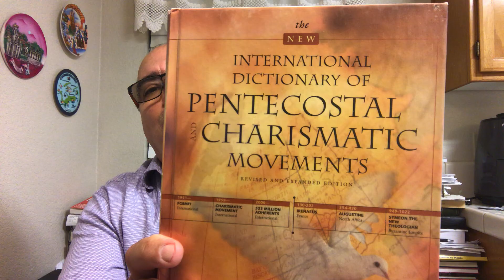História do Movimento Pentecostal - Os Montanistas - Tertuliano